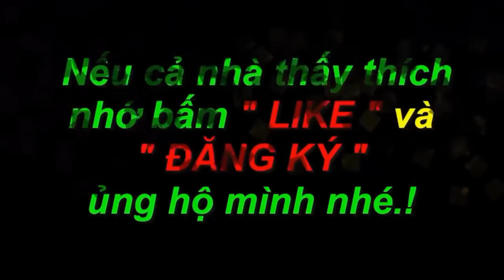Mua container về để giữ Gà giữ Chim, canh bọn ăn trộm ! GCSQ 376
Bị trộm gà hoài nên hôm nay mua container về để ngủ giữ gà giữ chim luôn các bạn ơi!